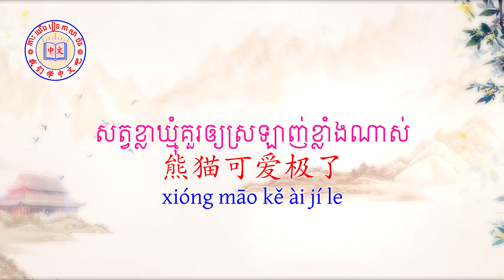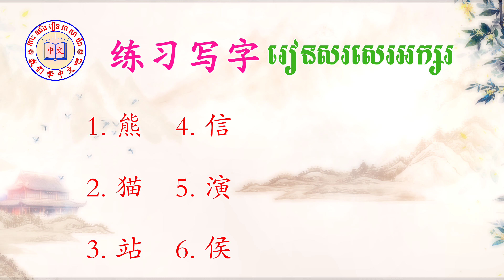LearnChineseរៀនចិនHengChanVeasna{第十六课熊猫可爱极了មេរៀនទី១៦សត្វខ្លាឃ្មុំគួរឲ្យស្រឡាញ់ខ្លាំងណាស់}ReanChen学中文